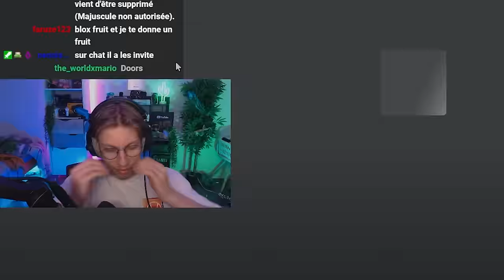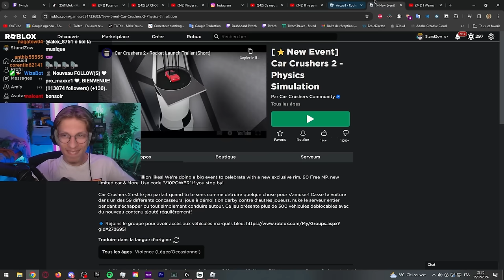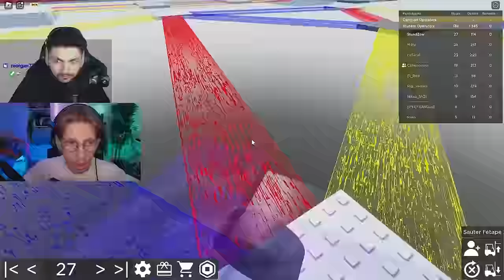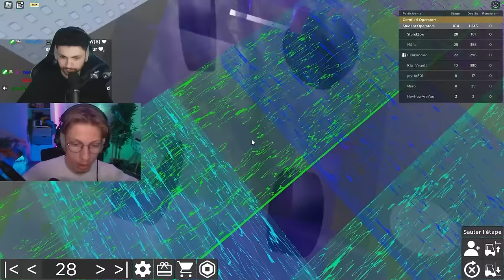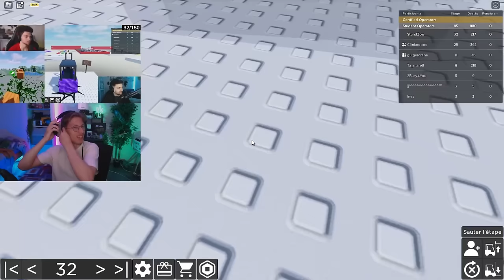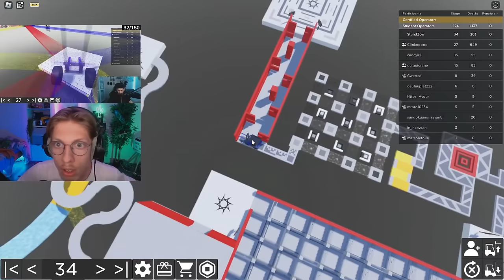Le JEU le plus DÉBILE de Roblox... (Become Forklift Certified Obby)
Bonjour les copains, bienvenue pour une nouvelle vidéo sur la chaine secondaire !

Aujourd'hui on fait un parcours en chariot élévateur avec @Clinkoo !
C'est vraiment hilarant et puis bonne vidéo à vous !

Le discord pour être au courant de tout !
🎥 Derush : Elwiner / StundZow